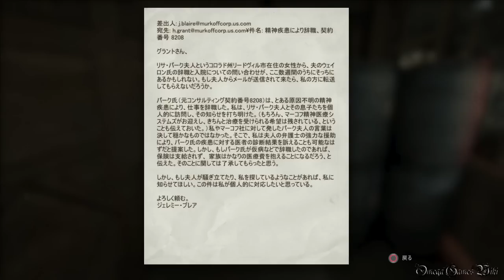【PS4】アウトラスト/OUTLAST（DLC 内部告発者） - Chapter 2 ・病院（収集品100％ Nightmare Difficulty）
PS4北米版（日本語字幕）のアウトラスト（OUTLAST）DLCのプレイ動画です、Chapter 2。

DLC・内部告発者/Whistleblowerの内容：
主人公ウェイロン・パーク、本編の前日譚で、本編の主人公のマイルズに密告メールを送ったの張本人である。
密告メールを送った事が発覚し、ウェイロンは捕らえられ被験体として拘束されてしまうが、その直後、ある患者を使った実験が暴走を起こし、惨劇が始まった。
―患者の名は"ビリー・ホープ"

DLC： 内部告発者/ Whistleblower
難易度： 悪夢（Nightmare Difficulty）
Chapter 2 - 病院/Hospital

収集品：
1) ログ1 - もし俺が死んだら 0:46
2) ログ2 - 刑務所に短波無線機が 3:26
3) ログ3 - 医者たちが病気になってしまった 5:04
4) ドキュメント1 - ウェイロン・パーク氏の辞職 6:09
5) ログ4 - 人食い人間の台所 6:51
6) ドキュメント2 - マウントマッシブ契約者の性別選択 8:16
7) ドキュメント3 - 神と家族 9:40
8) ログ5 - 様々な効果 11:22
9) ドキュメント4 - あまり知られていない人間の生態学的側面 12:01
10) ドキュメント5 - ウォルライダー計画、フランク・マネラ患者状態報告書 13:12

- ゲームタイトル： アウトラスト（OUTLAST）（PS4北米版）
- 発売日： 2014年2月4日 (日本)
- 価格： 19.99USD　(PS4/Steam DL版)※PS4版は海外PSNでのみ購入可能
- ジャンル： サバイバル・ホラー
- ESRB： M
- 開発： Red Barrels Games